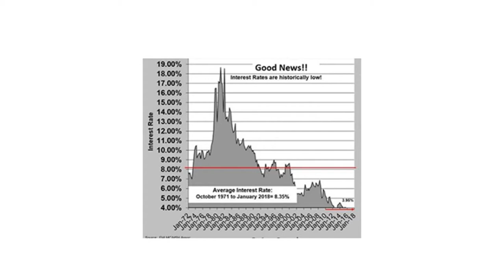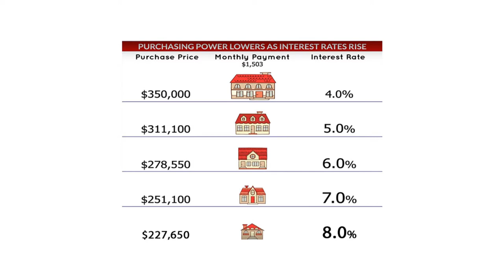Sacramento Real Estate Agent: Buy or Sell Now Because Interest Rates Are Rising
Why should you care about the rising interest rates? Well, if you are looking at buying or considering selling, the rate increase will affect you. For buyers, an interest rate increase means that you will not be able to afford as much. This is why it is crucial that you get in the market now. To find out more, watch my short video.

Tom Daves
Tom Daves Team
Sacramento, California
CalBRE #00581837